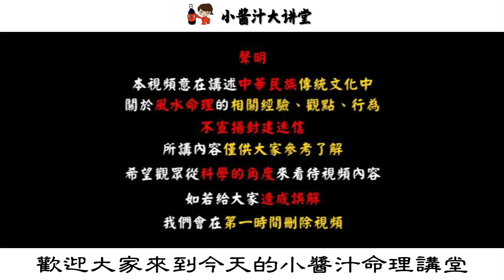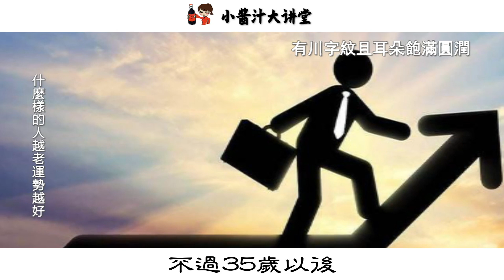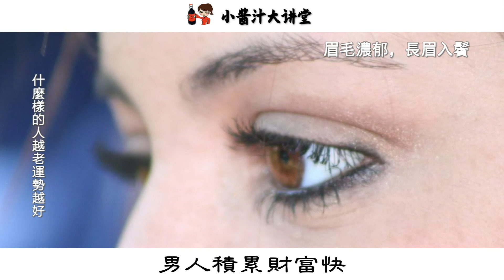12種越老越有錢的面相，大器晚成，晚年有福，你在其中嗎？生活小醬汁